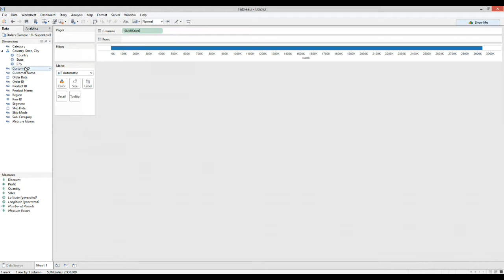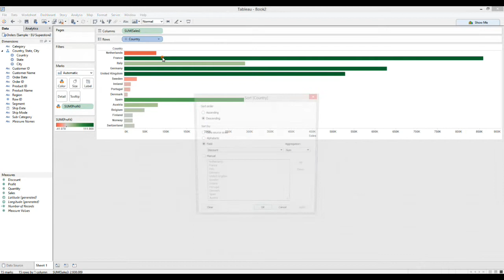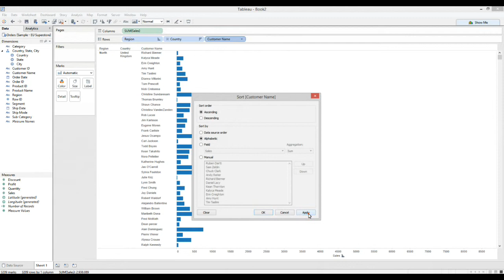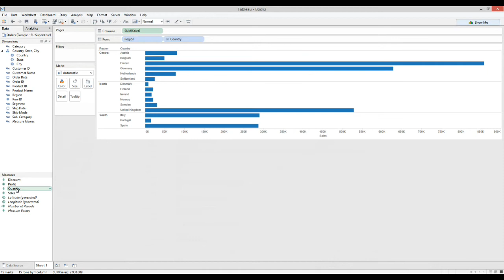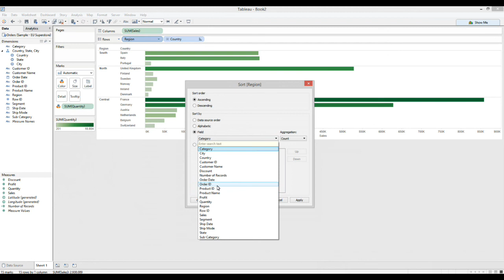Tableau - Ordinamento dei dati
00:41 - Ordinamento dall'asse
01 :17 - Ordinamento in base a elementi presenti nel box marks
2:00 - Ordinamento in base a qualsiasi colonna
02:35 - Cancellare gli ordinamenti fatti
03:29 - Ordinamento di più dimensioni